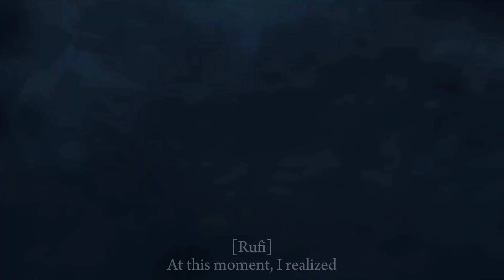【 VOCAL COVER 】 STARKBOYZ ⚊ CRIMINAL LOVE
𝙎𝙏𝘼𝙍𝙆 𝘾𝙀𝙉𝙏𝙀𝙍 𝙋𝙧𝙚𝙨𝙚𝙣𝙩

➤; 𝘱𝘳𝘰𝘫𝘦𝘤𝘵.↶

    〢︴𝘖𝘳𝘪𝘨𝘪𝘯𝘢𝘭 𝘚𝘰𝘯𝘨 𝘣𝘺 〢
┉ 𝑨𝒓𝒕𝒊𝒔𝒕 ; @ENHYPENOFFICIAL , @HYBELABELS
┉ 𝑺𝑜𝑛𝑔 ; 𝐶𝑟𝑖𝑚𝑖𝑛𝑎𝑙 𝐿𝑜𝑣𝑒

    〢︴𝘝𝘰𝘤𝘢𝘭 𝘊𝘰𝘷𝘦𝘳 𝘣𝘺 〢
┅ 𝑰𝑘𝑦 𝑎𝑠 𝑱𝑢𝑛𝑔𝑤𝑜𝑛
┅ 𝑫𝑜𝑑𝑜 𝑎𝑠 𝑯𝑒𝑒𝑠𝑢𝑛𝑔
┅ 𝑱𝑎𝑦 𝑎𝑠 𝑱𝑎𝑦
┅ 𝑹𝑣𝑎𝑛 𝑎𝑠 𝑱𝑎𝑘𝑒
┅ 𝑽𝑖𝑎𝑛 𝑎𝑠 𝑺𝑢𝑛𝑔ℎ𝑜𝑜𝑛
┅ 𝑷𝑟𝑎𝑔𝑎 𝑎𝑠 𝑺𝑢𝑛𝑜𝑜
┅ 𝑹𝑢𝑓𝑖 𝑎𝑠 𝑵𝑖𝑘𝑖

    〢︴𝘌𝘥𝘪𝘵𝘰𝘳 〢
┅ 🎶 𝑨𝑢𝑑𝑖𝑜 ; 𝑭𝑟𝑖𝑥𝑦 𝑳𝑒𝑒, 𝑽𝑖𝑎𝑛 𝑺𝑎𝑡𝑟𝑖𝑎, 𝑹𝑢𝑓𝑖 𝑨𝑟𝑖𝑒𝑠𝑡𝑎
┅ 🎥 𝑽𝑖𝑑𝑒𝑜 ; 𝑹𝑢𝑓𝑖 𝑨𝑟𝑖𝑒𝑠𝑡𝑎
┅ 🎞️ 𝑻ℎ𝑢𝑚𝑏𝑛𝑎𝑖𝑙 ; 𝑪ℎ𝑜𝑖 𝒀𝑒𝑜𝑟𝑎

⚠K-POP FACE CLAIM
⚠RVN SONG COVER